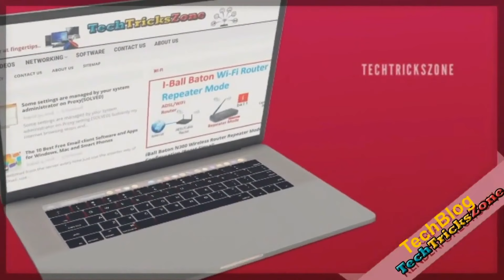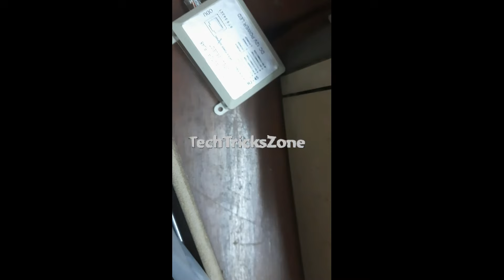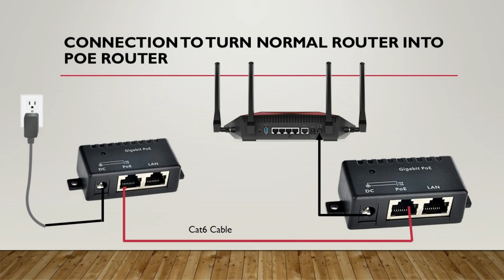How to Turn Normal WiFi router into PoE Router | Non PoE Modem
Turn the Non PoE Router into a PoE Router to Extend cable length.
How to Turn Non-PoE Modem/Router with PoE Power

Check PoE Injector Price